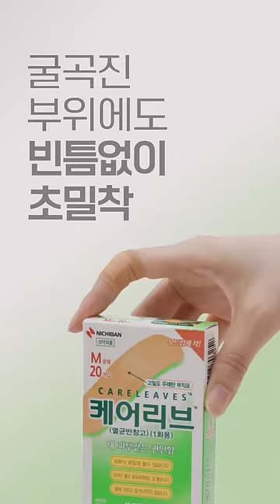[케어리브] 굴곡진 부위에도 초밀착, 약국밴드1위 케어리브_FULL 30s (세로ver.)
케어리브 몰라? 🤔
들뜨고, 하얘지고, 지저분해지는 밴드는 이제 안녕!

✅ 고밀도 우레탄의 신축성
✅ 뽀송함을 유지하는 통기성
✅ 저자극 점착제의 깔끔성까지

굴곡진 부위에도 빈틈없이 초.밀.착
약국밴드 1위 케어리브🌱

*22.08~23.05 IQVIA Sell Out Data 기준